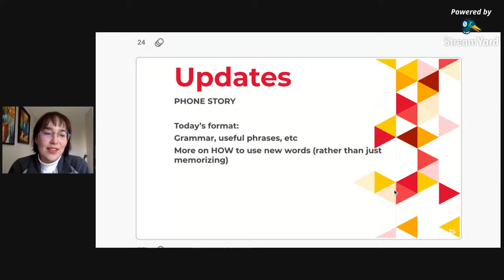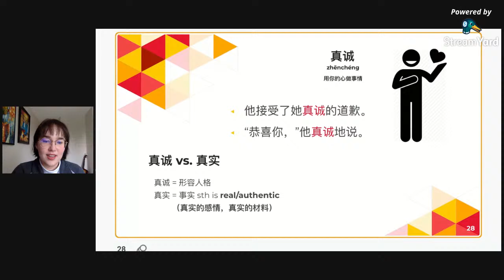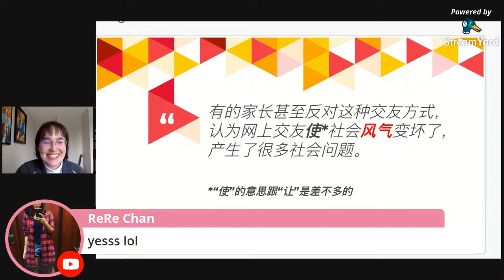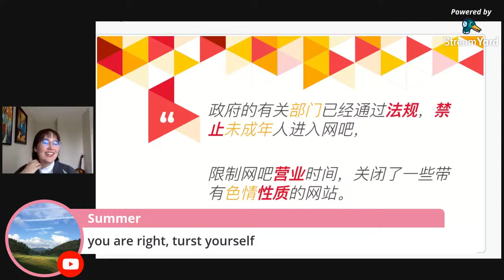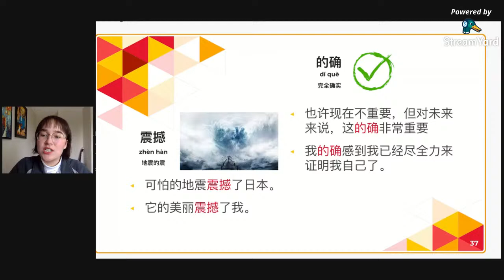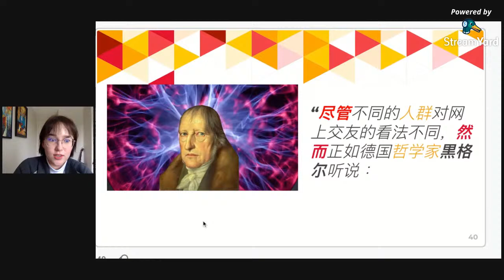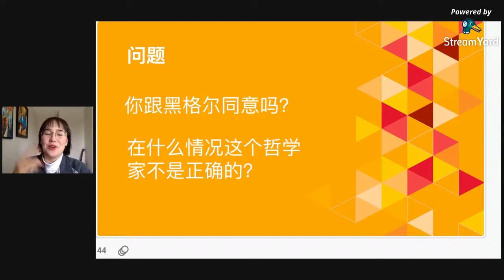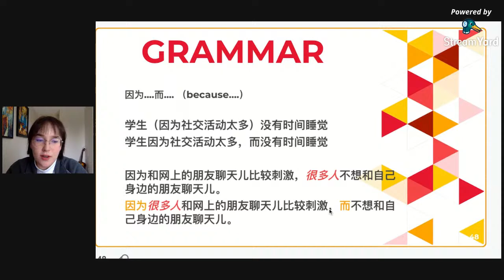STUDY 中文 WITH ME #6 | Online Dating PT. 2 / 网上交友 PT. 2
Join me this week in studying the second part of our lesson on Online Dating/ Meeting friends online!

This week will be on Friday at 9AM MST